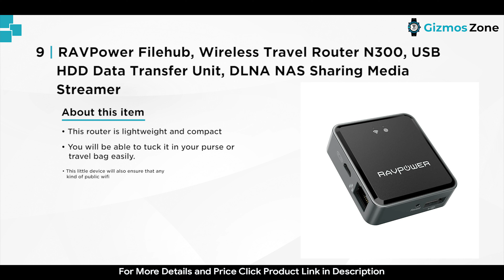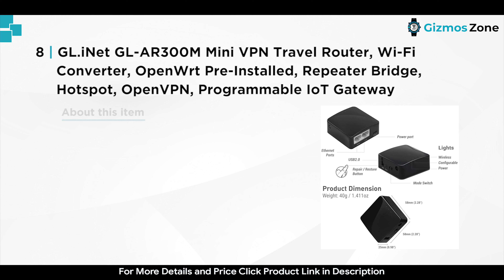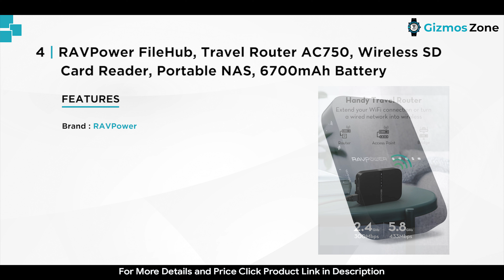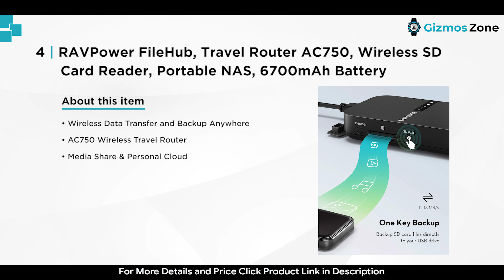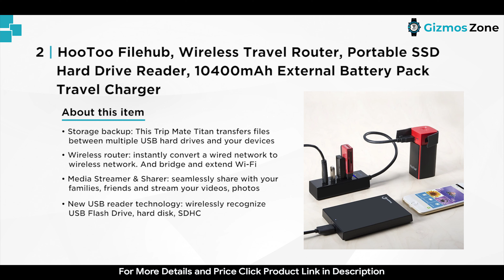Best Travel Approved Routers in 2021 [Reviews]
Best Travel Routers in 2021

Lots of people have to travel for different purposes including work, education and so many more. In general, people make use of mobile data for short trips. Specifically, if you have just started planning to watch or browse some video content. Mostly, you can watch any movie or video buyout mobile data. But, it won’t offer you the same speed and security that you can get from a router.

This is where the requirement of a travel router arises. Travel routers are generally very lightweight and portable because of their small size. They can be easily tucked inside your backpack. You can be connecting to any public WiFi very easily with the help of a travel router. They also make sure that you don’t get restricted only because of the arbitrary single-person rules that apply to only a few public WiFi. Here’s a look through some of the best traveling routers that you can go for.

Best Travel Routers

1. NETGEAR Nighthawk M1 Mobile Hotspot 4G LTE Router Connect Up to 20 Devices | Unlocked to Use Any Sim Card-Contact

2. HooToo Filehub, Wireless Travel Router, Portable SSD Hard Drive Reader, 10400mAh External Battery Pack Travel Charger

3. TP-Link N300 Wireless Portable Nano Travel Router – WiFi Bridge/Range Extender/Access Point/Client Modes

4. RAVPower FileHub, Travel Router AC750, Wireless SD Card Reader, Portable NAS, 6700mAh Battery

5. TP-Link N150 Wireless 3G/4G Portable Router with AP/WISP/Router Mode, Compatible with Select AT&T/Verizon/Sprint/T-Mobile USB Modems (TL-MR3040)

6. TP-Link AC750 Wireless Portable Nano Travel Router – WiFi Bridge/Range Extender/Access Point/Client Modes

7. GL.iNet GL-AR750S-Ext (Slate) Gigabit Travel AC VPN Router, 300Mbps(2.4G)+433Mbps(5G) Wi-Fi

8. GL.iNet GL-AR300M Mini VPN Travel Router, Wi-Fi Converter, OpenWrt Pre-Installed, Repeater Bridge, Hotspot, OpenVPN, Programmable IoT Gateway

9. RAVPower Filehub, Wireless Travel Router N300, USB HDD Data Transfer Unit, DLNA NAS Sharing Media Streamer

10. TRENDnet AC750 Wireless Dual Band Travel Router, WPS for Security, Plug & Play, WISP, AP, Repeater Mode, TEW-817DTR

Related Searches are Following :

best travel router
best travel modem
travel router in 2021
travel modem in 2021
best travel router in 2021
best travel modem in 2021
top travel modem
best portable travel router
best portable travel modem
netgear travel router
hootoo travel router
tplink travel router
travel router and modem
router for travel
modem for travel
gl.inet travel router
portable router
portable modem